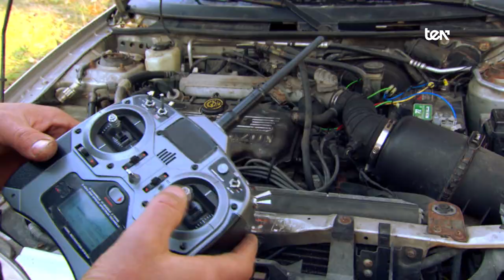Ten - Autopromoción - Soy Ten (2016)